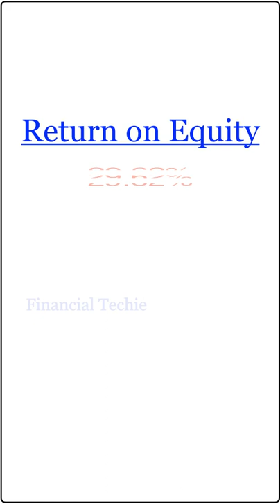Cadila Healthcare Fundamental Analysis